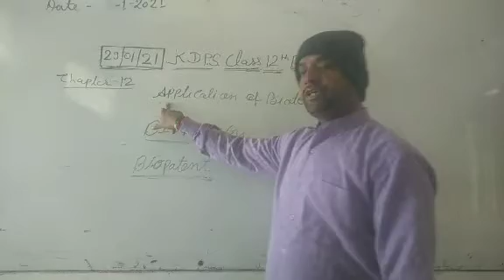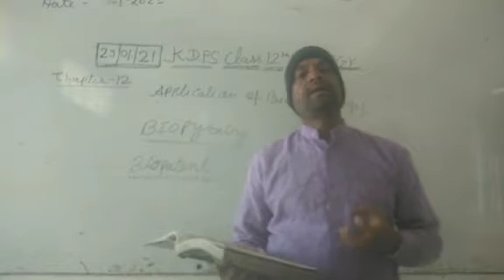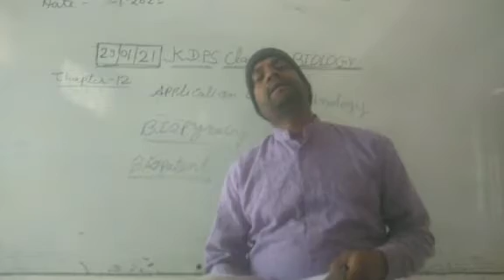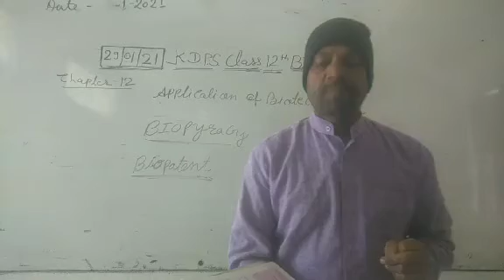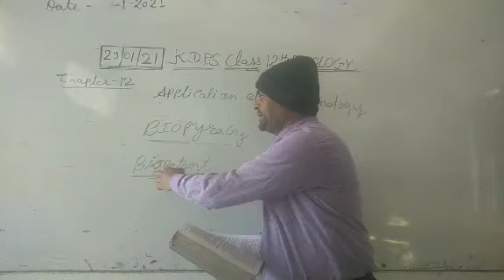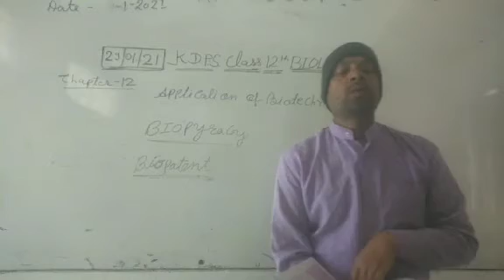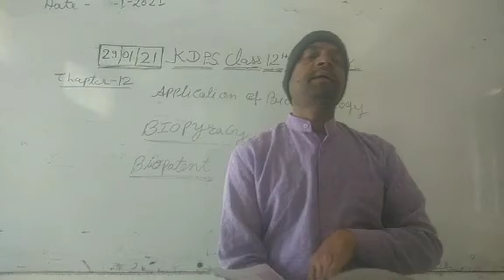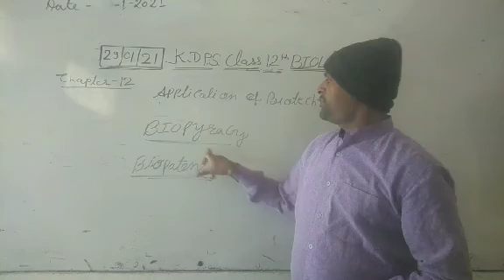Biopyracy and Biopatent class 12 Biology